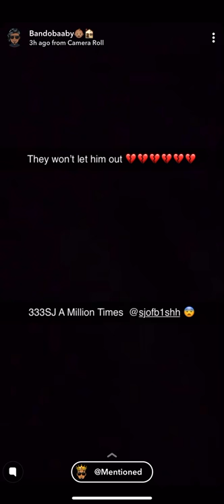SJ (OFB) Akon - Locked Up Prison freestyle🔥🔥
3’SJ